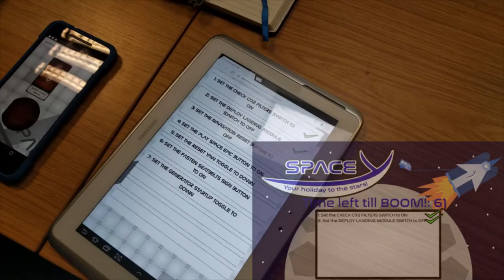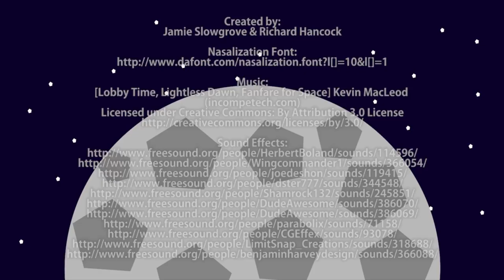Game Jam - Space Y - Gameplay Footage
This game was the result of a 48 hour game jam at Bournemouth University. It came in fourth place out of eight teams.

I worked in a team of two people, both of which were programmers. I ended up doing the Art and the design alongside the programming. We were given the theme of Holiday for this game jam and from that we decided to use the concept of space holidays. We ended up making a game that consisted of a basic game that could be played using a smart phone, tablet or browser with other players via the internet.

I programmed all of the gameplay and C++ code for the game. I also created all of the art assets. In fact I was the main person working on the game as the other person had to mainly focus on working on their dissertation along with the games server code. As such this game had a lot less manpower working on it than the previous ones did, causing me great surprise when I found out it came fourth!